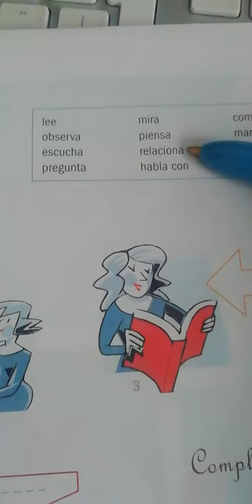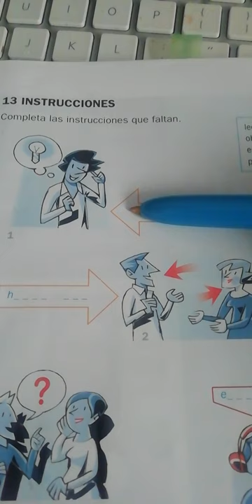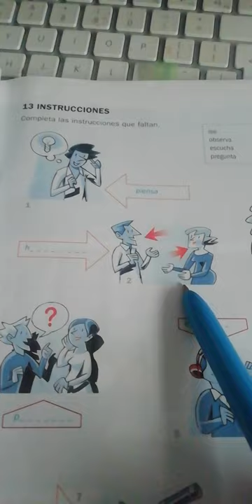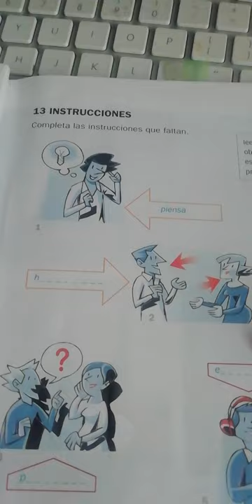Spanish Basics - Instrucciones 🗣️✔️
👋Spanish learners 👋

Enjoy this Spanish bit size video lesson.

👉Instrucciones:

-lee
-observa
-escucha
-pregunta
-mira
-piensa ✔️
-relaciona
- habla con
- completa ✔️
-marca✔️
-escribe

✔️ Means they are used as examples. ✔️

Look at the pictures and complete the missing instructions.
👉If you have any questions, please leave it in the comments below 👍🏼